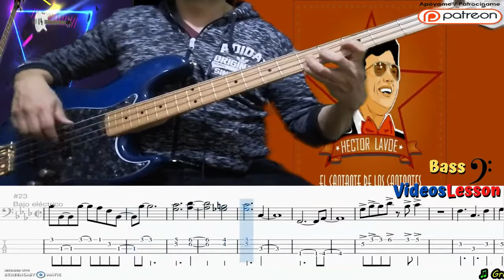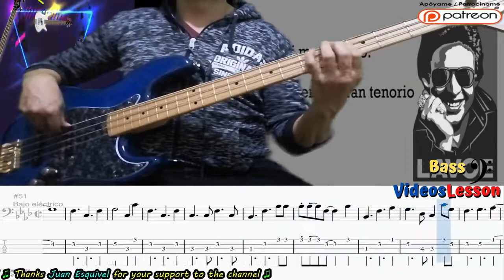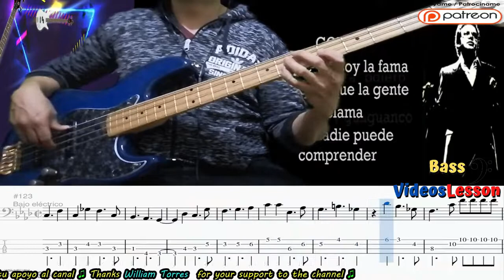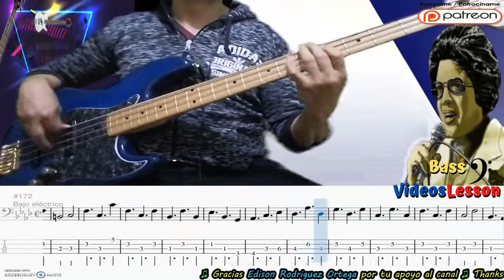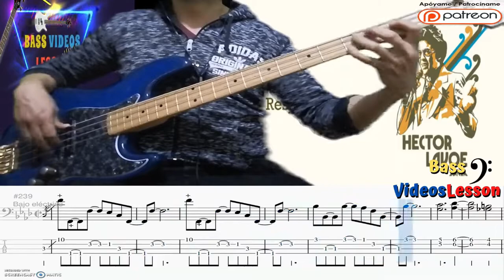🎸 LA FAMA - Hector Lavoe Bass ONLY (Pdf+GuitarPro+Backing Track)🚀🎵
Invierte tu tiempo libre aprende bajo es fácil 🎸😃✌️🎶

La fama
Héctor Lavoe
Yo soy la fama
soy tristeza y sonrisa pagada
que con dinero se puede obtener
y escuchen por qué
doy placer y de regreso yo no pido nada
si es trabajo llegar a la fama
y a la fama poder mantener.
No tengo amigos
y si un amor fácil lo consigo
así de fácil lo he de perder
Mi madre dijo: No creas ser un gran tenorio
pararás es un sanatorio
y allí fama todo has de perder.
porque yo, yo soy la fama
soy aquel que la gente reclama
pero nadie puede comprender.
Escuchen yo, yo soy la fama
Porque yo, soy la fama